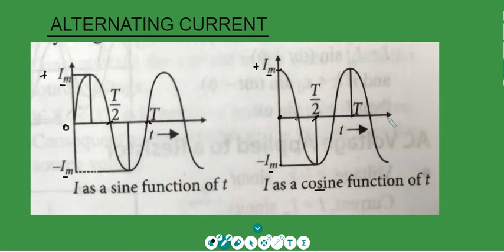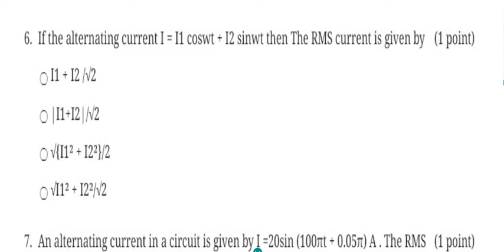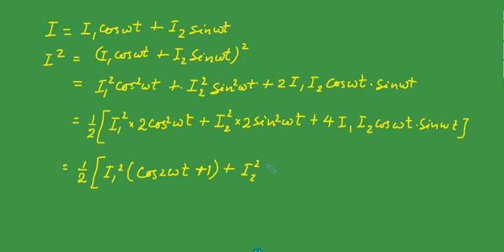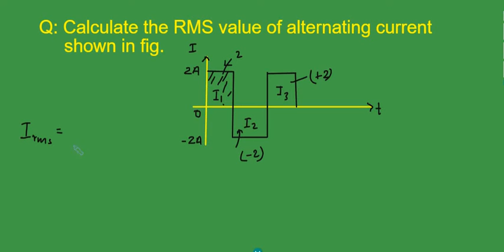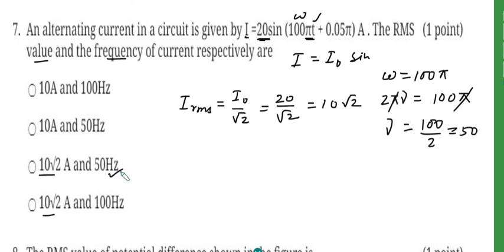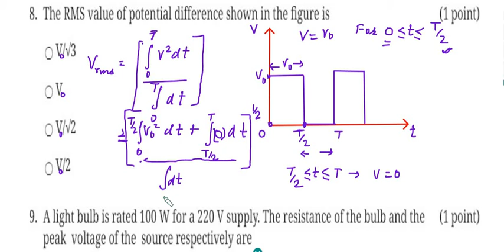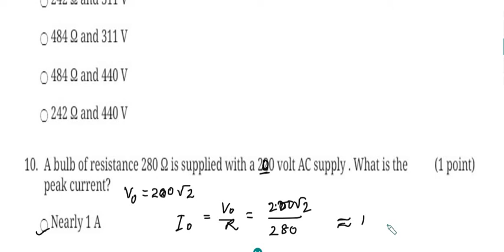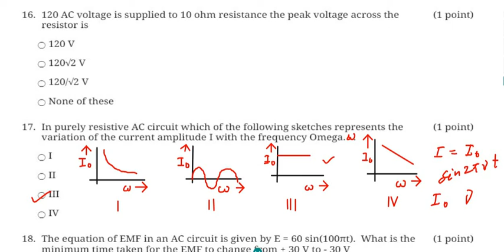A C VOLTAGE APPLIED TO A RESISTOR FOR NEET AND JEE